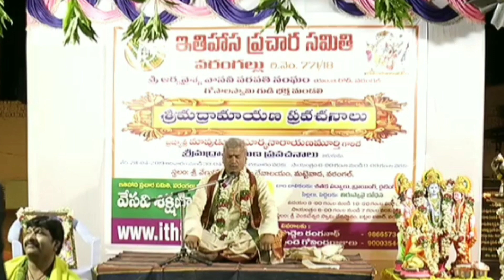RAMAYANAM - BALAKANDA PART 1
ఇతిహాస ప్రచార సమితి ఆధ్వర్యంలో ప్రముఖ ప్రవచనకర్త శ్రీ మావుడూరు సూర్యనారాయణ మూర్తి గారిచే శ్రీమద్రామాయణ ప్రవచనాల్లో మొదటిరోజు బాలకాండ లో కొంత భాగం..
అందరూ విని తరించండి..